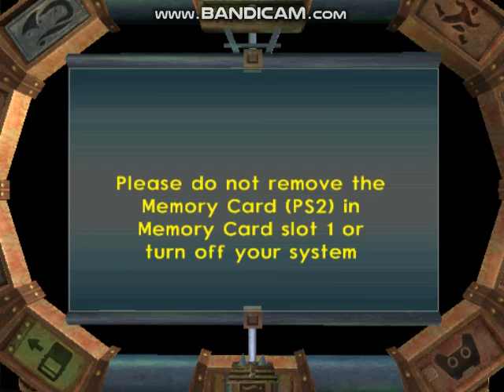Jak 3 (PS2) Gameplay